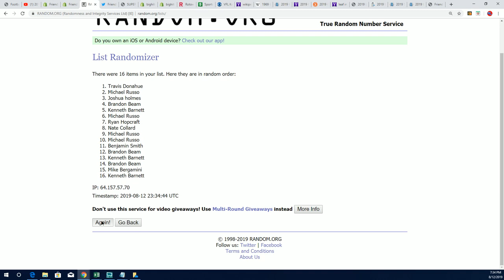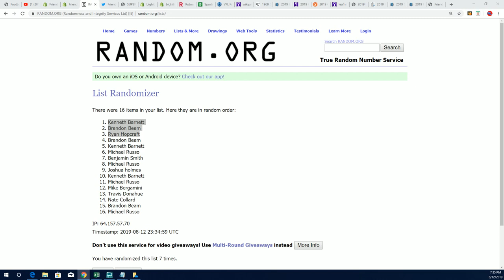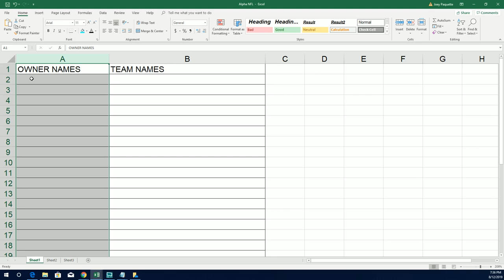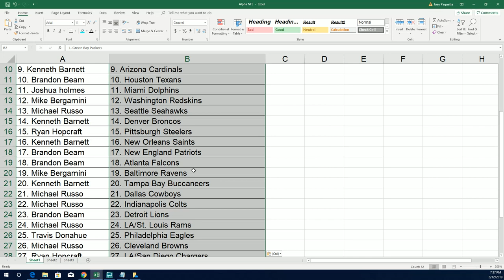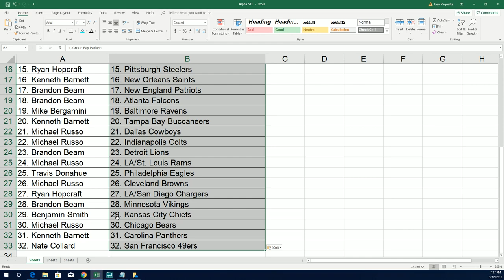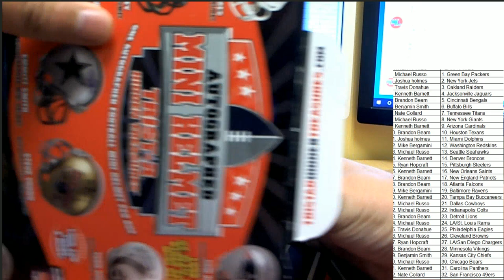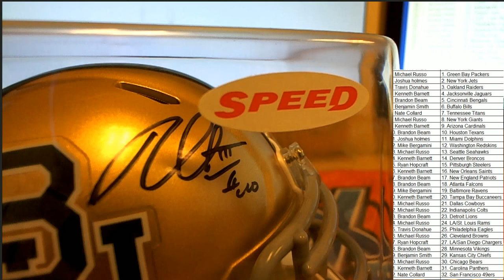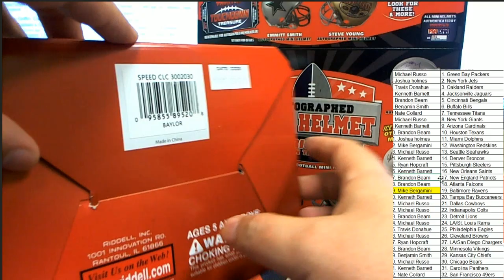2019 Tristar HT Football Mini Helmet ID 19TRISTARMIN417